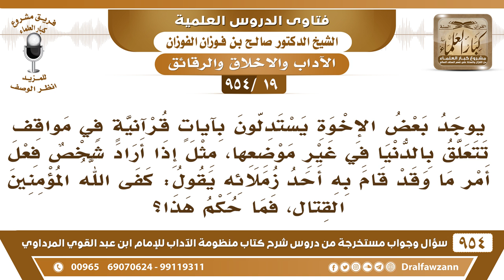[19 -954] أراد شخص فعل أمر ما وقد قام به أحد زملائه فقال: ﴿ كفى الله المؤمنين القتال ﴾، فما حكم هذا؟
-[19 /954] السؤال: يوجد بعض الإخوة يستدلون بآيات قرآنية في مواقف تتعلَّق بالدُّنيا في غير موضعها، مثل إذا أراد شخصٌ فعل أمرٍ ما وقد قام به أحد زملائه يقول: ﴿ وَكَفَى اللَّهُ الْمُؤْمِنِينَ الْقِتَالَ ﴾، فما حُكم هذا؟
الجواب: هذا ليس تفسير للآية، وإنما هو نوعٌ من الاقتباس فقط، فلو تجنبها يكون أحسن، لكن لا نرى أن هذا حرام، إنما هذا اقتباس وليس بتفسير للآية.
للاشتراك في قناة الشيخ صالح الفوزان
فتاى شرح منظومة الآداب ( 945 ) مقطع

للاستفسار والإقتراحات والدعم
رئيس الفريق
لمشروع كبار العلماء